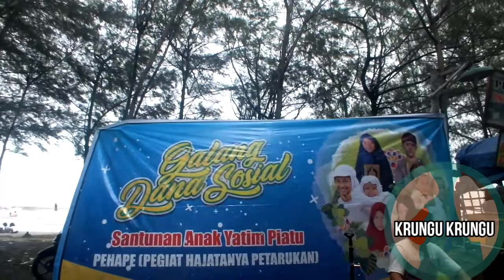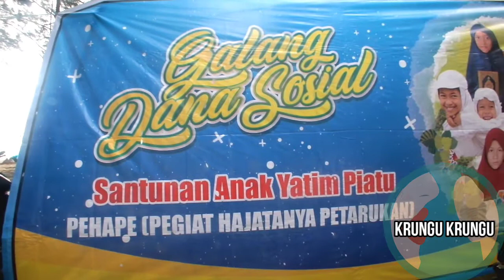PE-HA-PE ( PEGIAT HAJATAN PETARUKAN ) NGAMEN GALANG DANA